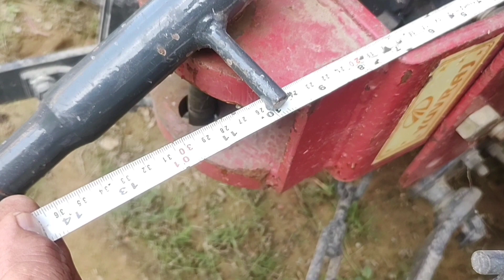3 ट्रिक लगाओ नहीं फस सकता ट्रैक्टर। Mahindra Yuvraj 215 tractor.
3 ट्रिक लगाओ नहीं कर सकता ट्रैक्टर। Mahindra Yuvraj 215 tractor.

Mahindra Yuvraj 215 tractor

Yah teen kam Kara Lo tractor mein nahin fansega tractor. Lokesh2575. Hitch, tracter on load, ट्रैक्टर hitch, tracter modification, tracter me kaisa hitch lagvaye, tracter me kis trike ka hitch fit kre, tracter me konsa hitch lgana chahiye, tracter me hitch jaroori h ya nahi, tracter modified, 575 hitch, tracter full loaded, 575 hitch fitting.
hicth, How to Make Hitch For Tractor, BaBa Mechanical, hitch making, mechanical enginer, tractor ki hitch bnanay ka tariqa, new design, model, new.
Mahendra Yuvraj 215 Hitch.
Swaraj 217hitch.
all tractors hitch.
Hitchcock.
all types of hitch
tractor hich kaise banvaen.
tractor aage se kyon khada hota hai